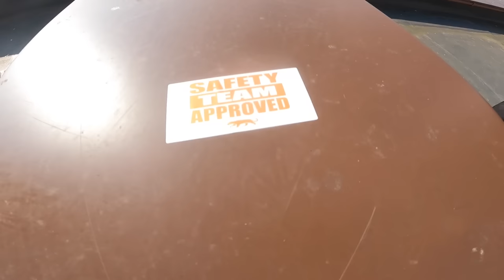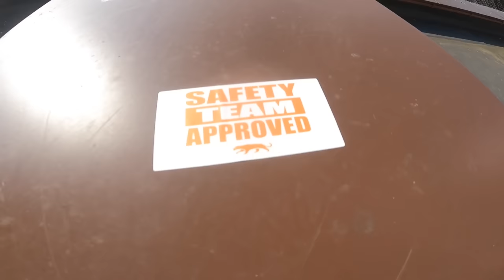The Most IMPRESSIVE Thing I've Ever Seen😂 (ft Storror & Joe Scandrett)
BIg day out in bracknell followed by some brighton antics alongside storror and joe scandrett! also a meal deal motive again!!!